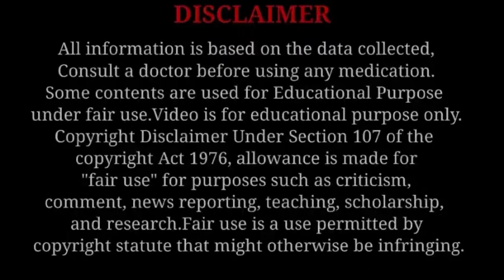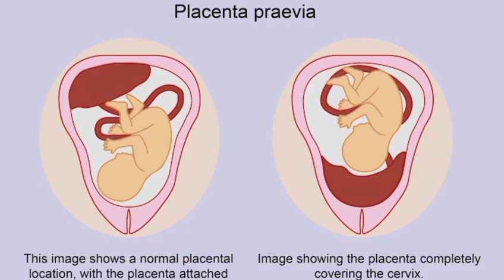Pregnancy mai karwa Chauth Vart rakhe ya nahi rakhe ? Fast In Pregnancy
Today Topic: Pregnancy mai karwa Chauth Vart rakhe ya nahi rakhe ? Fast In Pregnancy |

आज की वीडियो में बताया गया है प्रेग्नेंसी में करवा चौथ व्रत रखना चाहिए या नहीं, और किन महिलाओं को भूलकर भी प्रेग्नेंसी में व्रत नही लेना चाहिए, और जो महिलाएं ले रही है कैसे लेना चाहिए व्रत जिससे माँ और बच्चा ठीक रहे!

Topic Covered in this Video:
 Karwa Chauth in Pregnancy
Karwa Chauth
Karwa Chauth Fast During Pregnancy
Pregnancy mai Karwa chauth ka Vart rakha chaiye ya nahi
Fast In Pregnancy
गर्भवती महिला को व्रत लेना चाहिए या नही

my Another Channel Link's:
 "Hema mahara"